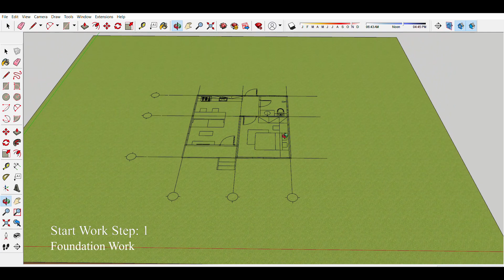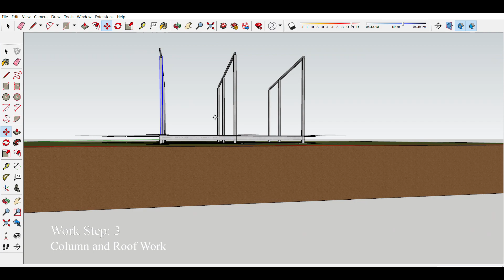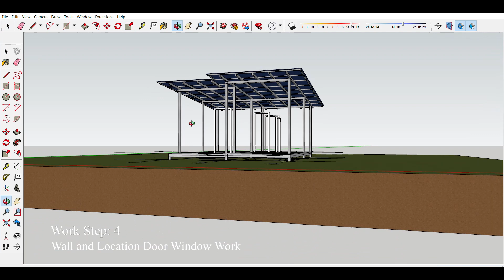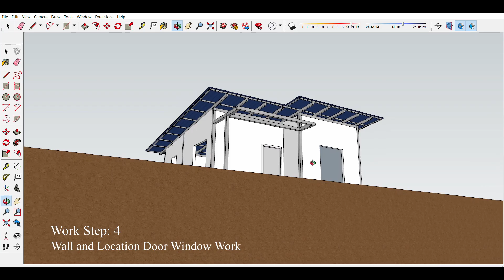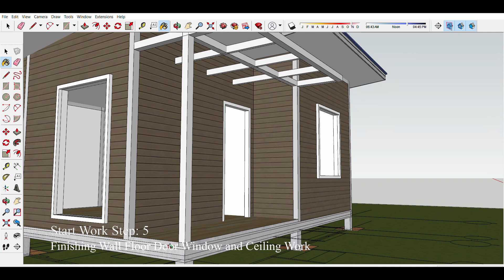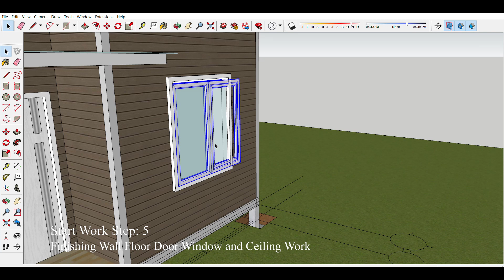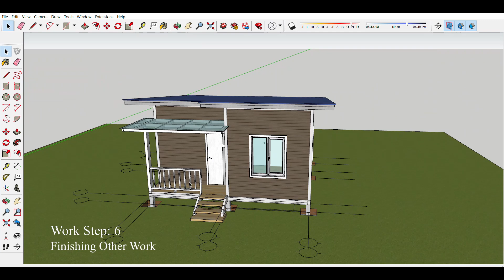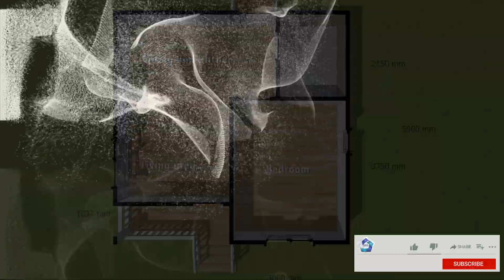Tiny house 6 x 6 meter (36 sqm) One Bedroom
MAX Drawing
Small house design plan with:
- Balcony
- Living Area
- Dining and Kitchen
- One Bedroom
- One Bathroom

Music Title:  Last_Train_to_Mars, The_Emperor_s_Army, Go_Get_Em_Tiger.